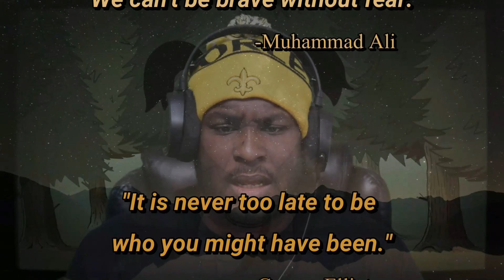LITTLE GIRL!!! DONT MAKE ME GET MY BELT!! | Resident Evil 7 Ep.15